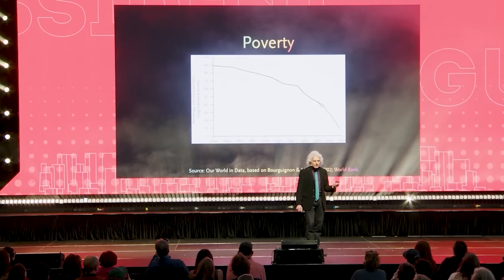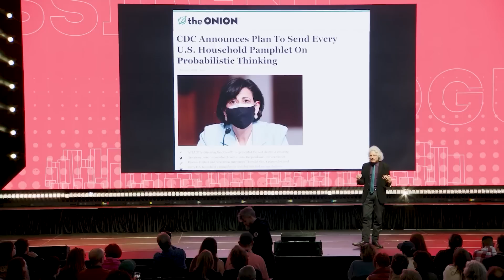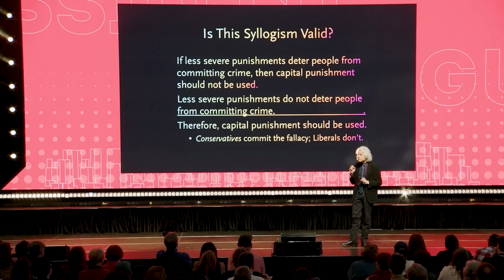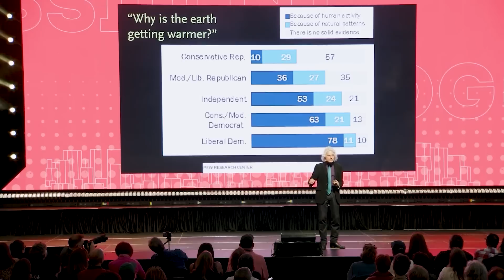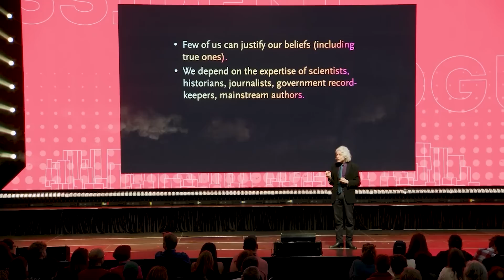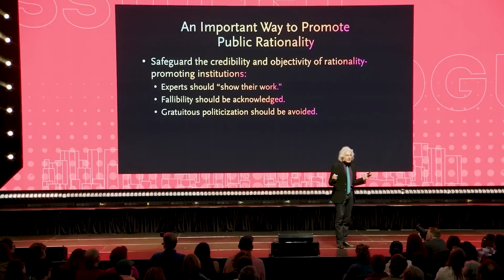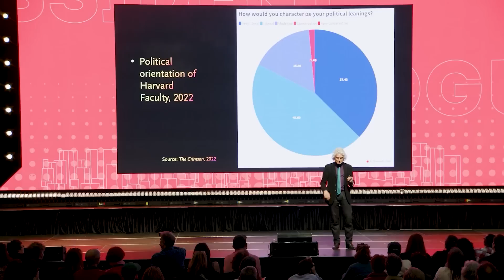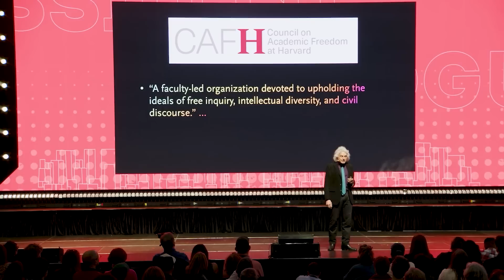Rationality Under Threat: Steven Pinker On Academic Freedom at Dissident Dialogues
I spoke on Human Rationality and Academic Freedom at the Dissident Dialogues event in New York this year. Drawing from my book, Rationality: What It Is, Why It Seems Scarce, Why It Matters, I explore why rational thinking is essential yet slowly becoming elusive in our society.
Today we have what Dan Kahan calls expressive rationality which is allegiance to a social group, and right or left wing political loyalty - both of which often interfere with reasoned study and dialogue.
In an era where academic freedom is under threat, with individuals being canceled or fired for expressing their views, it is crucial to protect and develop our institutions of reason.